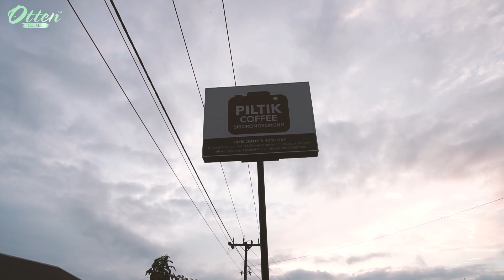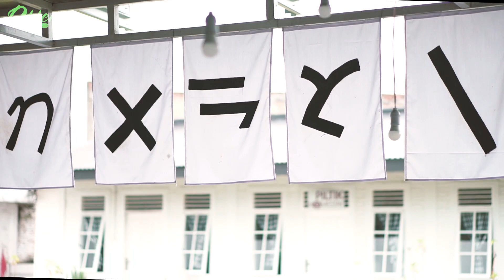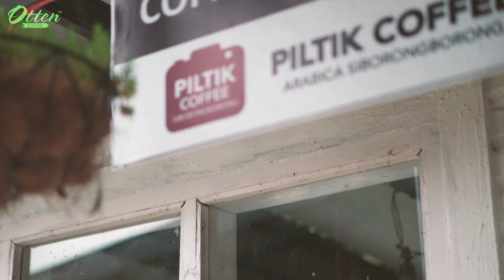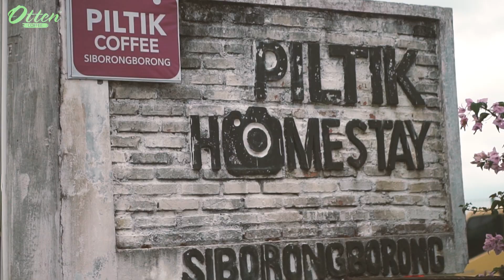[KOLING] Ternyata Di Siborongborong Ada ... Piltik Coffee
Team Otten Coffee berkunjung ke kebun kopi area Lintong kali ini dan tidak lupa untuk mampir ke Piltik Coffee yang merupakan kedai kopi sekaligus juga homestay yang cocok untuk mengawali atau mengakhiri perjalanan ke Tapanuli Utara. Suasana khas pedesaan yang adem dan damai merupakan karakter kedai kopi dari Piltik Coffee ini. Simak keseruan koling kali ini bersama kami :)

Piltik Coffee Siborongborong
Jl. Sadar, Lobu Siregar I, Siborong-Borong, Kabupaten Tapanuli Utara, Sumatera Utara